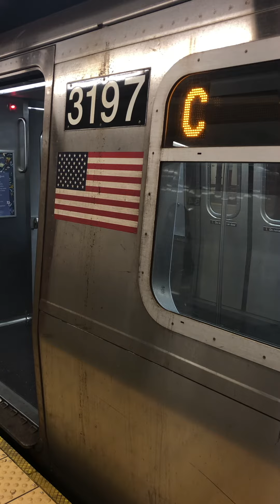168 St bound R179 C at Penn Station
Taken late evening 4/23/21.